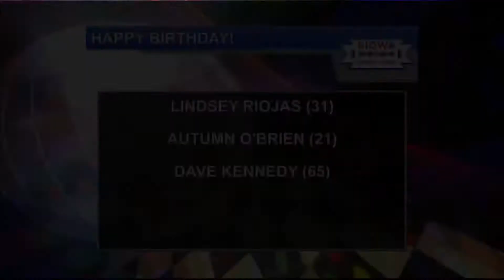09/15/2020 Birthdays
09/15/2020 Birthdays